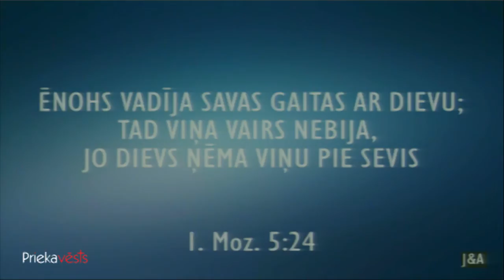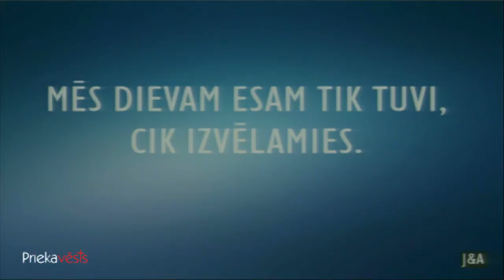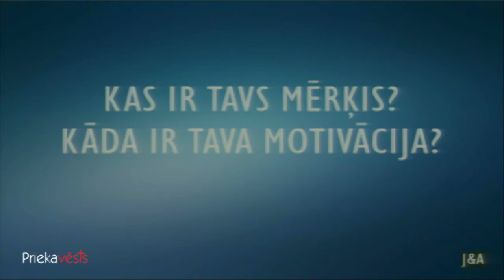Kā efektīvāk tuvoties Dievam?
Tiekamies katru trešdienu plkst. 18:30